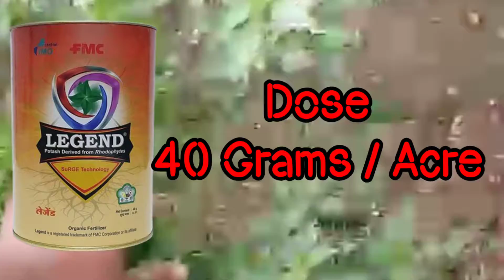full details of f m c legend water soluble fertilizer how to use this fertilizer in Mirchi garden